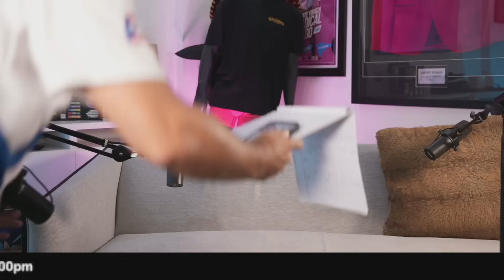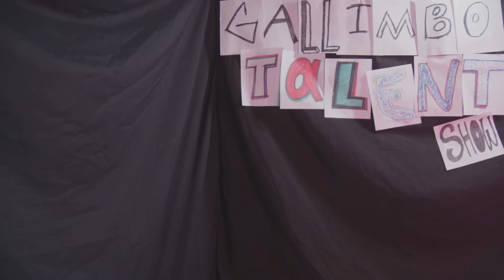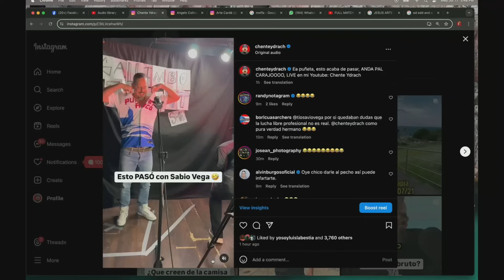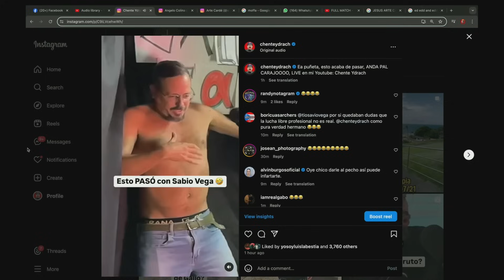EL TALENT SHOW de GALLIMBO ft. MOFFA